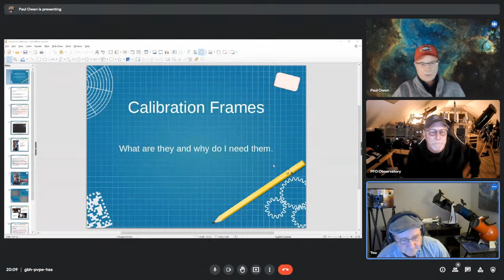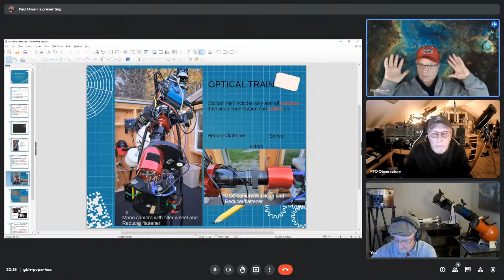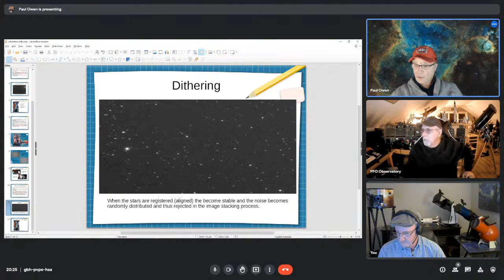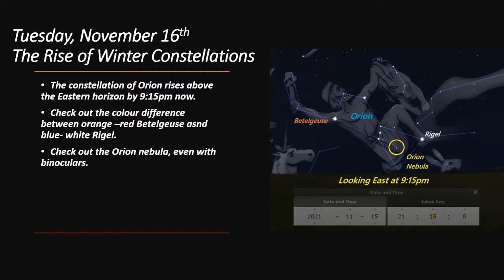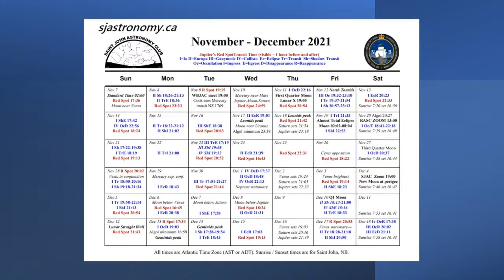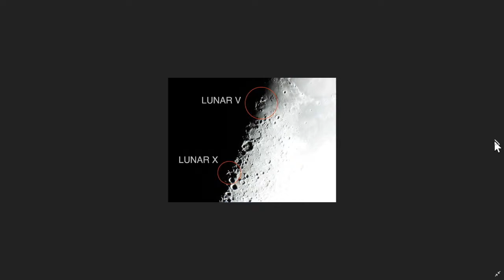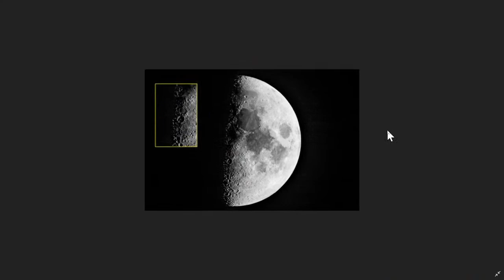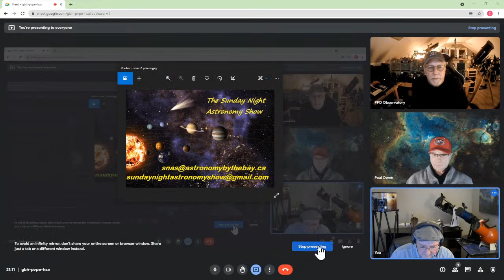The SNAS - The photos you must take but don't see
The photos you must take but don't see... calibration frames